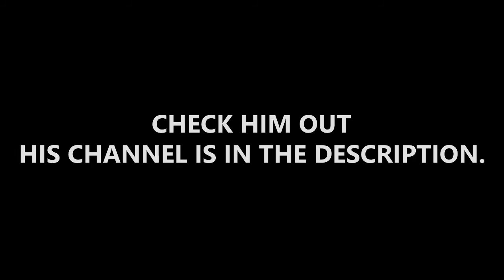Cloure vs. Sokaris (Best Greece?!)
35 LIKES?

IP: Eu.badlion.net
Pack: Purple Haze
Song: Smiley - I Love My Religion